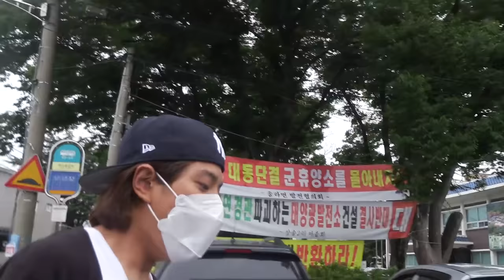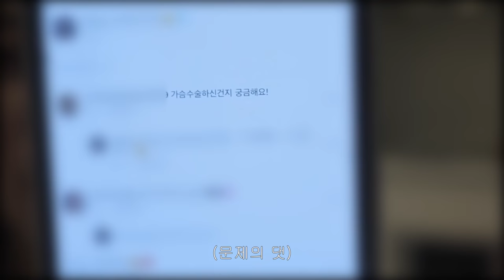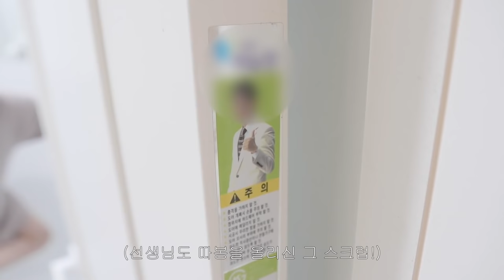생일기념🎂 남자친구랑 단 둘이 펜캉스 VLOG..😳🔥•소윤Soyoon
이번 생일은 성범쓰와 두 번째로 함께 보내는 생일인데
이렇게 단 둘이 보내는 건 처음이라 넘 재밌고 새롭더라구요!!!

숙소 정보 문의가 많던데 아래에 적어둘게요:)

🐬수영복 -
끈 없는 수영복 "하바나 선데이"
끈 있는 수영복 "이에시"